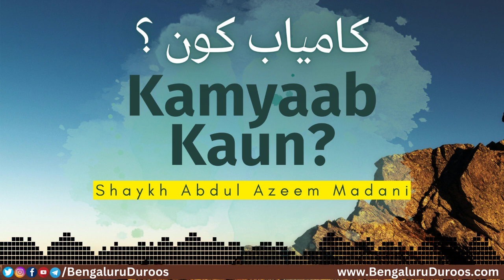Kamyab Kaun? | Shaykh Abdul Azeem Madani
Topic: Kamyab Kaun?

٠٠٠٠٠٠٠٠٠٠٠٠٠٠٠٠٠٠٠٠٠٠٠٠٠٠٠٠٠٠٠٠٠٠٠٠٠٠٠٠